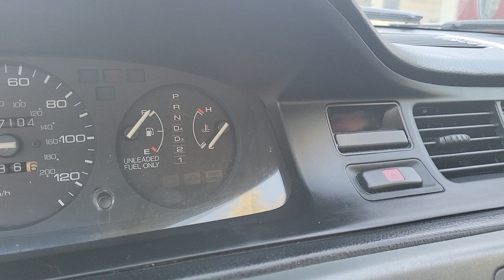Jerry's Vlog 7 (Cat got Scat! 💩)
the book I was talking about: The Creative Act: A Way Of Being By Rick Rubin